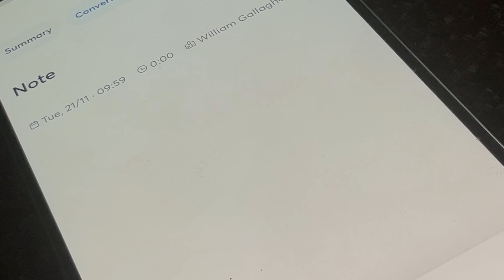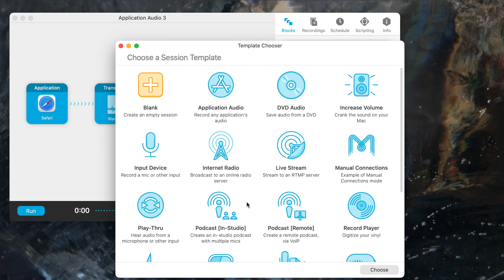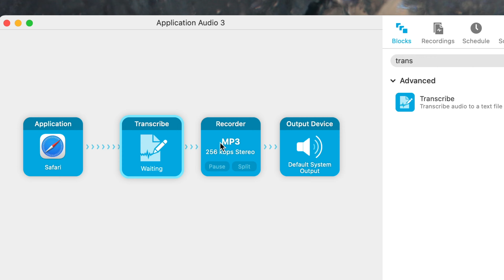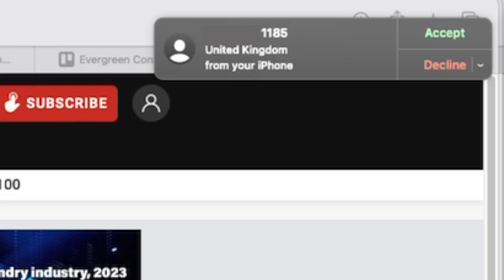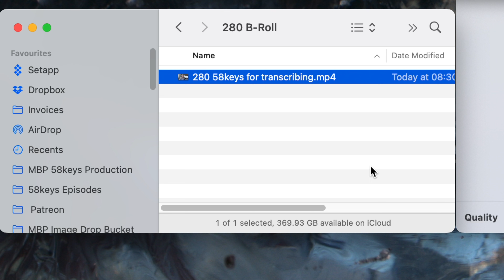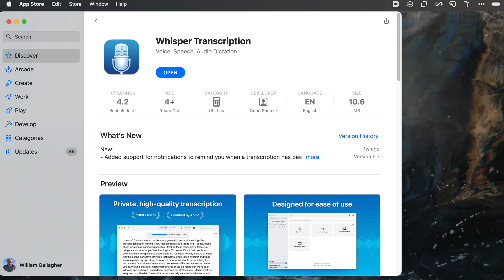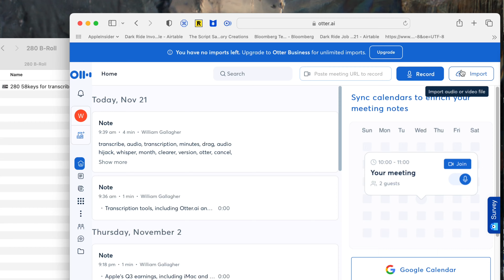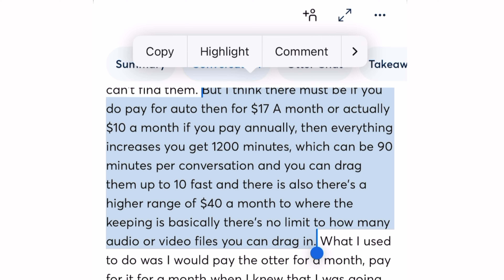Transcription apps for all writers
Whether you interview people as a novelist or a journalist, whether you research hours of audio or video, your Mac and iPhone can transcribe everything with these three apps.

I look at these, I think back on thirty years of transcribing interviews by hand, and I am giddy with how good Whisper Transcription, Otter.ai and now Audio Hijack are for us as writers.

Or Amazon UK

The Blank Screen: Interviewing for Authors and Writers:
Amazon US
Amazon UK